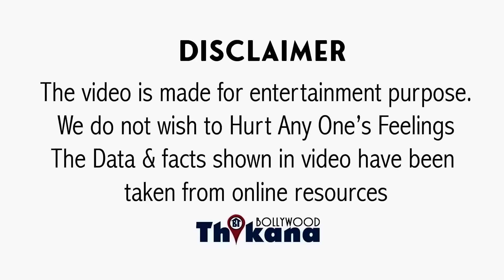Naiyo Lagda Song से हुई भारी बेईज़ती तो अब Salman ने Promotion के लिए किया वो जो किसी ने नहीं किया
BREAKING | Naiyo Lagda Song से हुई भारी बेईज़ती तो अब Salman ने Promotion के लिए किया वो जो किसी ने नहीं किया